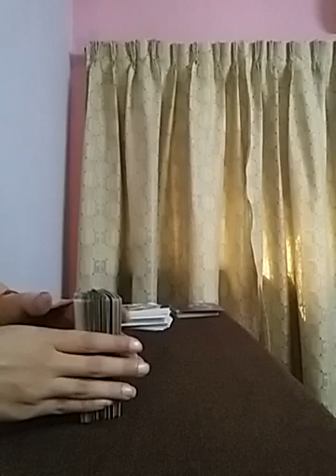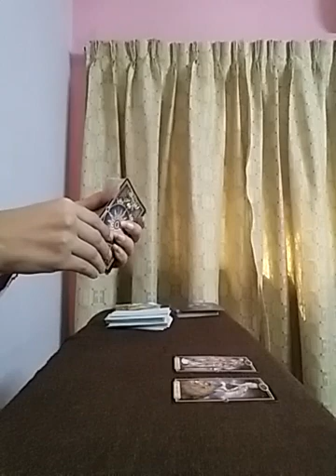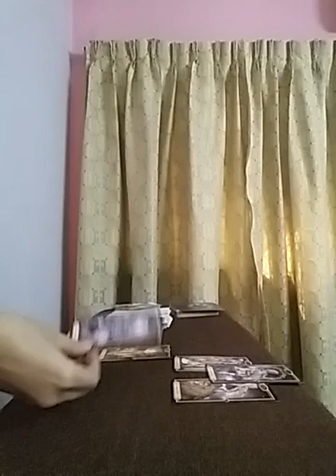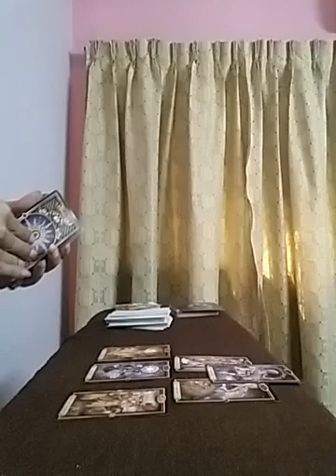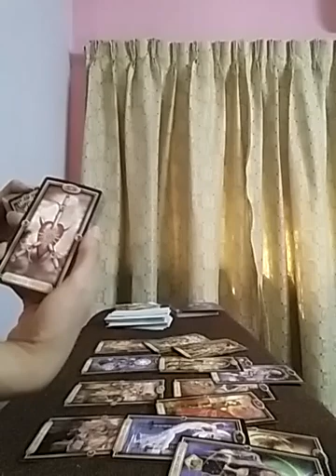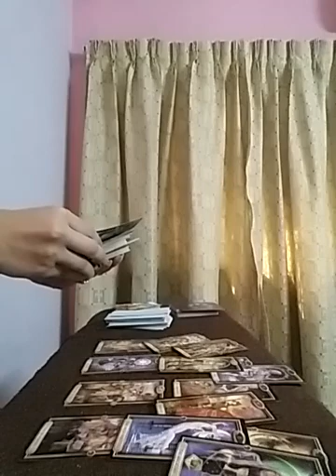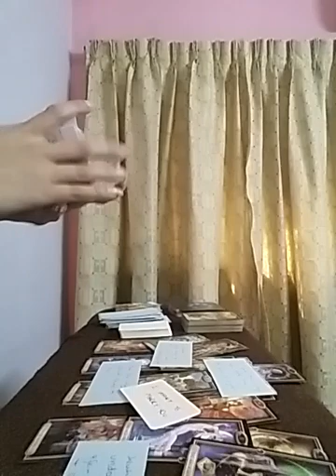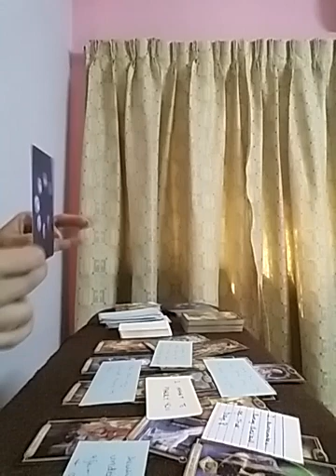PISCES BONUS LOVE READ : OMG 💝 Hear Them Out 😍👫🏻 💌 i Want to Marry YOU 💌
Services i offer :

1- 1 question reading - 35 USD

2- 2 question reading - 55 USD

3- 3 question reading - 70 USD

4- 5 question reading - 100 USD

5- Love n Relationships - 100 USD

6- 15 Minutes customized *SPIRITUALLY CHARGED* affirmations that give 100% RESULTS  - 100 USD

7- Consultation and step by step guidance to MANIFEST your Dream Desire and Goal.

8- Unique Scripting technique to manifest your desire - 80 USD

9- Protection from bad influences and energies - 60 USD

10- Removal of Black Magic - 100 USD

12- Dream Interpretation - 40 USD

13- Spiritually Charged Affirmations + Unique Scripting Technique - 150 USD

14- Money rituals - 60 usd

15- Love Rituals - 100 usd

16- Subliminals - 100 usd

17- Consultation along with 1 manifestation technique - 100 usd

18- Angel guidance - 40 usd

19- 5 Minutes Guided Meditation - 50 usd

20- 5 Minutes Affirmations - 50 usd